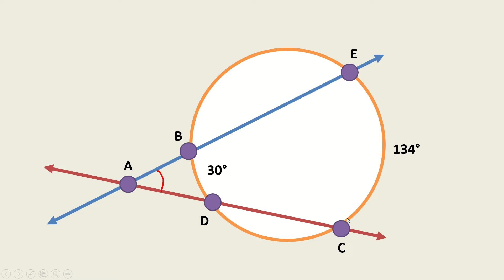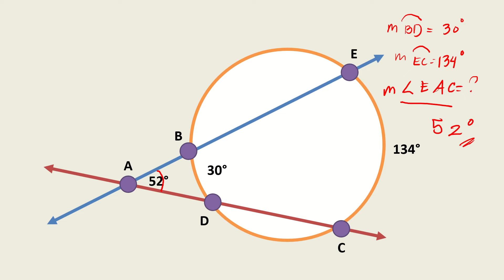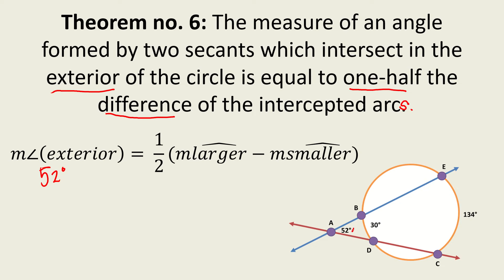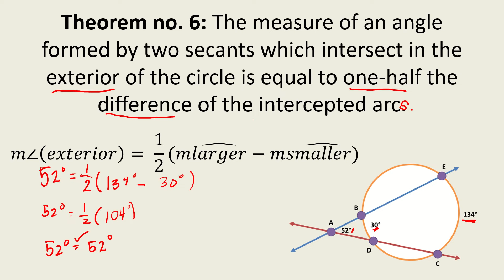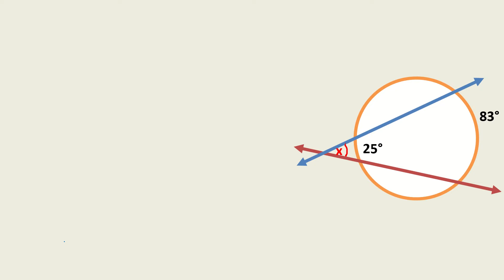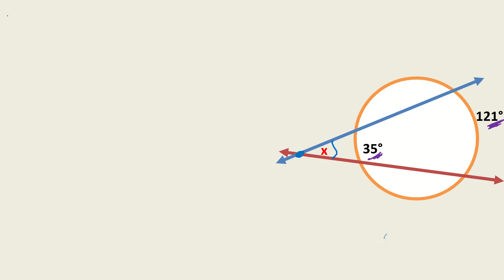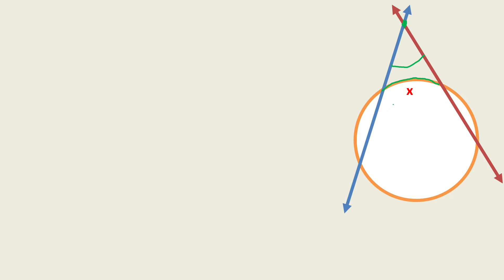Lesson 7: Angles Formed by Two Secants Intersecting in the Exterior of the Circle